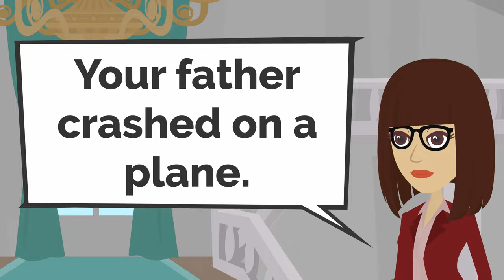Polnikova is DEA...! | Basic English conversation | Learn English | Like English